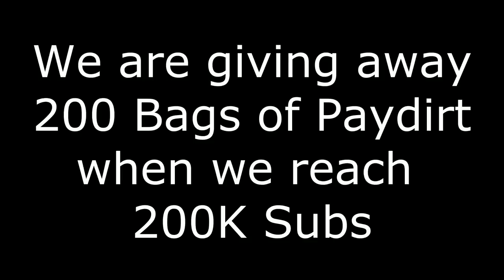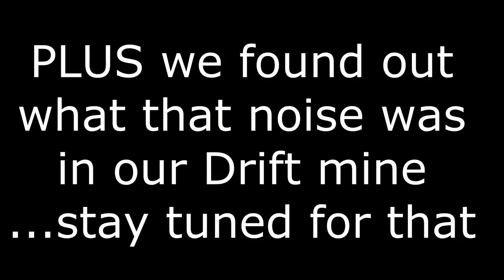$800 MILLION in GOLD FOUND | Tons of Gold and Silver Still in the Mine. - ask Jeff Williams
WOW ! Amazing amount of Gold and Silver can still be found inside the only mine left open on the famous Comstock Lode in Virginia City.

PLUS we are giving away 200 bags of Paydirt to you guys when we reach 200k Subscribers .so you know what you have to do to get some Paydirt .

 ( paid link's )
Gold Panning Equipment :

Mining Tools:
2 mode Light for Hard Hat